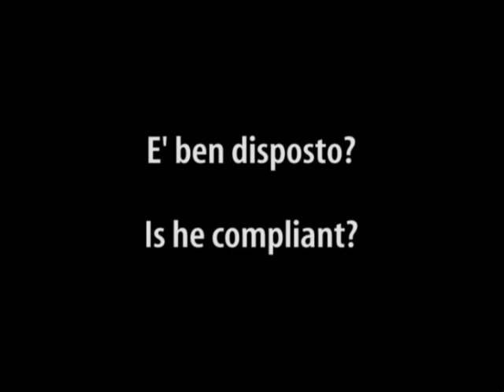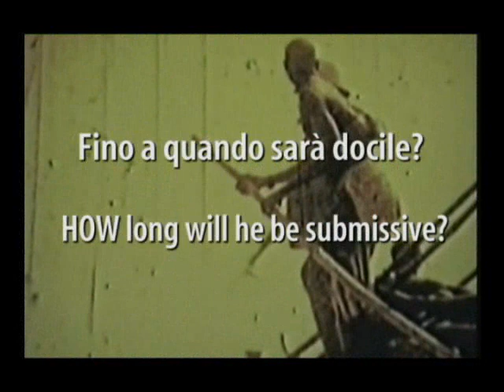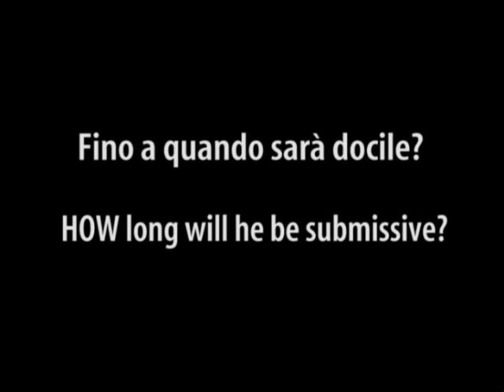How long will he be submissive?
How long will he be submissive? Fino a quando sarà docile?

A tribute to Yervant Gianikian and Angela Ricci Lucchi's films. The March of Man utilises ethnographic footage slowed down to a majestic pace, overlaid with splendid colour and punctuated with penetrating texts. Presented as Video installation in the Venice Biennal of art, 2001 edition.

The robed and turbaned figures moving slowly across a sepia ground on the first screen are drawn from an 1895 film entitled Homme Negre: Marche. The text reads: "The great scientific and human hopes in knowledge".
The footage on the second blazing red screen is drawn from a 1910 film showing a great white bwana shooting a pelican and then pushing a cowering black man into the water to collect his bounty. Other scenes show groups of black men semi-naked but sporting top hats. The text: "Is he passive? Is he suffering? What does he feel? Is he compliant? How long will he be submissive?" The final searing yellow screen shows 1960s footage of a man handing a token to Ndebele maidens whose offended expressions indicate their distaste.
The text: "The subject is considered insensitive, studied like an insect, sexually available". Projected on three screens one after the other they force one to walk at a slow pace through them and consider one's own movement through and complicity in these kinds of scenarios.
(Videoclip-report by whfmax)
zzz